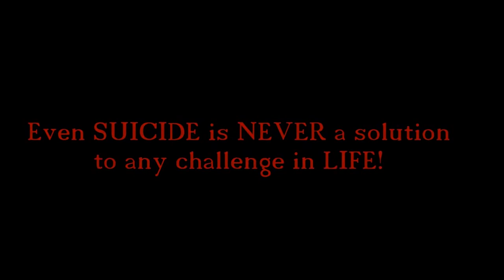PASSION KILLING AWARENESS VIDEO IN NAMIBIA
A video for awareness for gender base violence
this video is a dramatization of a passion killing scenario. viewers discretion  is advised.
Directed by Damona A-j king
a Young Talent Studios
production
thanks to
Lens view media
Sand global
B-films
Sodo
Fannes Namunya
Abraham mathews
and
all contributing actors